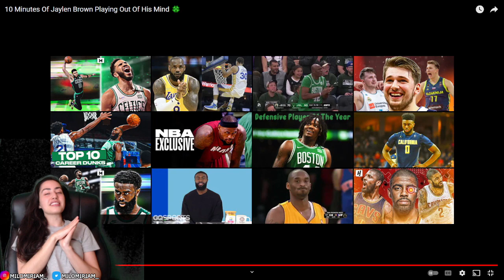SOCCER FAN REACTS TO 10 Minutes Of Jaylen Brown Playing Out Of His Mind 🍀